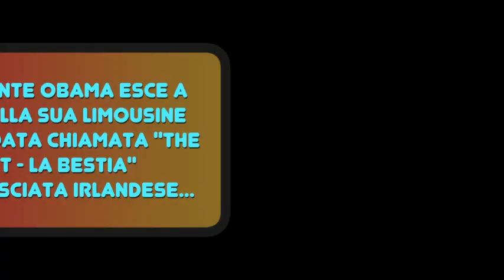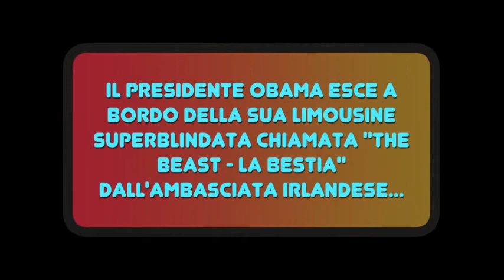TG COISP 19 gennaio 2015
TG COISP del 19 gennaio 2015 IN ESCLUSIVA SU COISP.IT  - LIBERIAMO I MARO'!!! - Nuovo appuntamento al TG del lunedì, in tempo reale l'aggiornamento delle notizie sindacali per gli operatori della Polizia di Stato. In veste grafica completamente rinnovata, vi segnaliamo l'ormai consueto appuntamento alla rubrica "NO COMMENT". Il Tg Coisp è magistralmente condotto da Fulvio Coslovi mentre il montaggio e la struttura tecnica è totalmente curata dall'Ufficio Comunicazione ed Immagine. Felici di stupirvi!